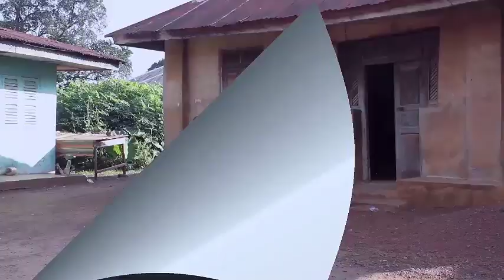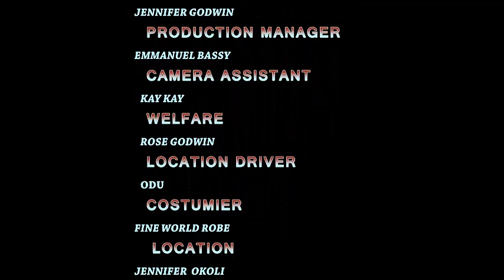My Love For You - SONIA UCHE AND MAURICE SAM MOVIES LATEST | EMOTIONAL LOVE STORY MOVIE